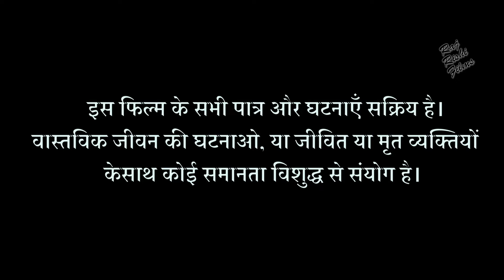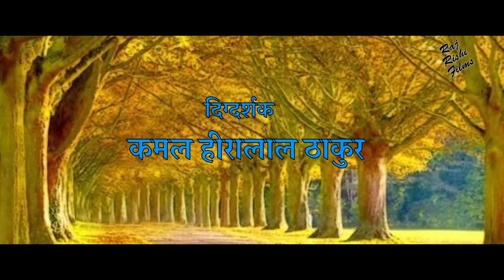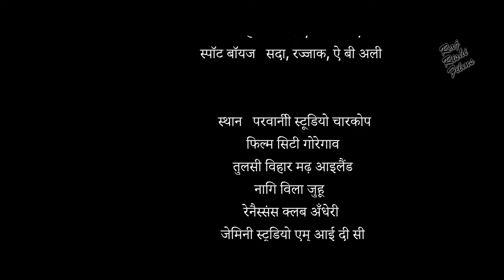Tamanna Jeene Ki - Bollywood Superhit Hindi Full Movie HD | Swapnil Joshi, Preeti | New Hindi Film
Presenting Bollywood Movies 2021 Full Movie (New Hindi Movie 2021, Hindi Romantic Movie) "TAMANNA JEENE KI तमन्ना जीने की" Starring Swapnil Joshi, Girija & Prity Arora. Exclusively On Raj Rishi Films.

Credits:
Movie : Tamanna Jeene Ki
Stars: Swapnil Joshi, Girija, Prity Arora
Director: Kamal Thakur
Producer : Rohan Ramakant Shirke
Writer (Story Screenplay Dialogues & Lyrics) : Mehmood Ali
Label : Vadhera Films

Synopsis:
The plot revolves around the life of a millionaire bachelor suffering from brain tumor. He falls in love with a girl and the movie then deals with how the couple fight this ailment together.